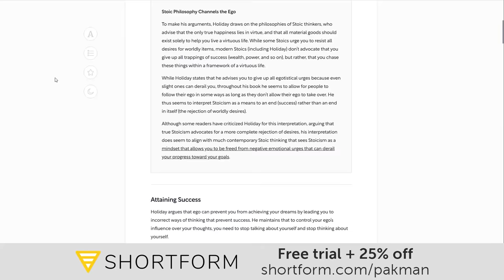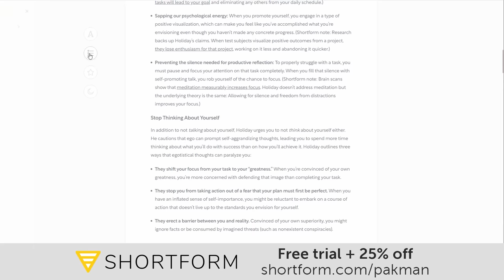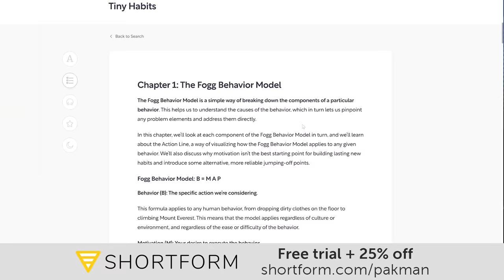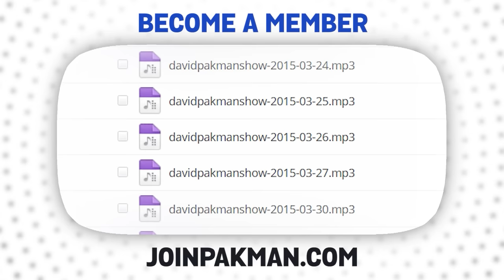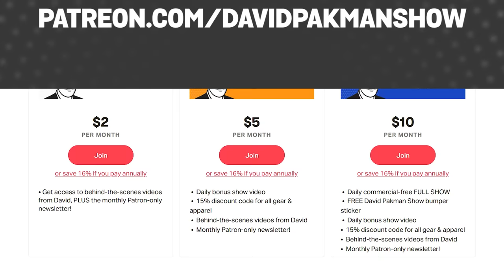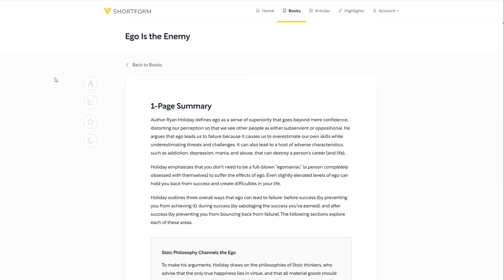Still no evidence against Biden, new 2024 conspiracy is dumbest yet 9/14/23 TDPS Podcast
NEW SHOW: Trump interview with Megyn Kelly quickly goes bad / DeSantis gets rare applause for promising to kill people at border / Braindead Trump: Dems bringing back COVID to "rig" 2024 election / and much more...

00:00 Start
00:24 ANOTHER Republican faceplants when asked for Biden impeachment evidence
04:56 Nancy Pelosi struggles to explain why so many Dems don't want Biden
16:34 Braindead Trump: Dems bringing back COVID to "rig" 2024 election
26:20 Trump interview with Megyn Kelly quickly goes bad
34:32 Astrology CANNOT be real | Dr. Phil Plait interview
51:14 DeSantis gets rare applause for promising to kill people at border
53:53 Mitt Romney pounds Trump AND REPUBLICANS, won't run for re-election
59:56 What about a book for MAGA senior citizens?
Leave a Voicemail Line: (219)-2DAVIDP